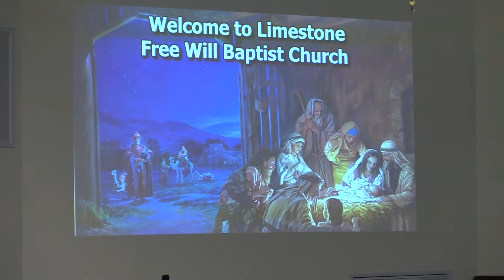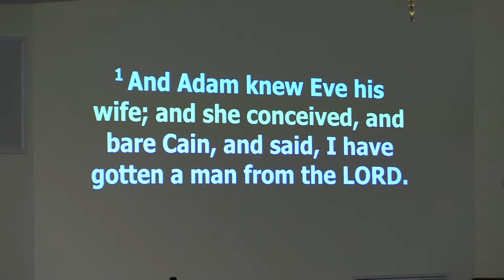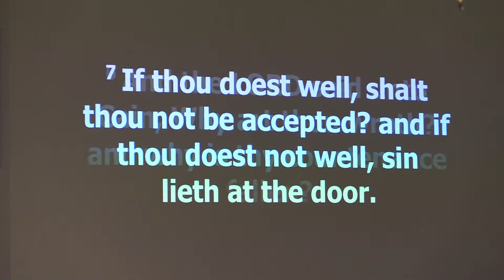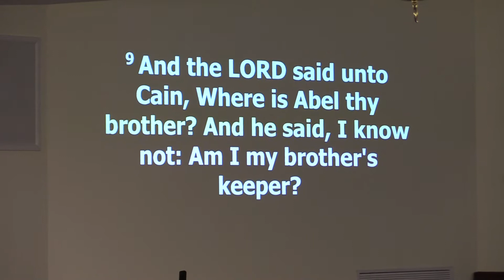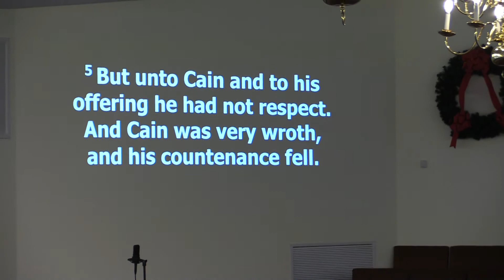12-26-2021 Adult Sunday School, Pastor Tim Roach, LFWBC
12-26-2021 Adult Sunday School with Pastor Tim Roach
Limestone Freewill Baptist Church in Limestone, TN

Everyone is always welcome!!!